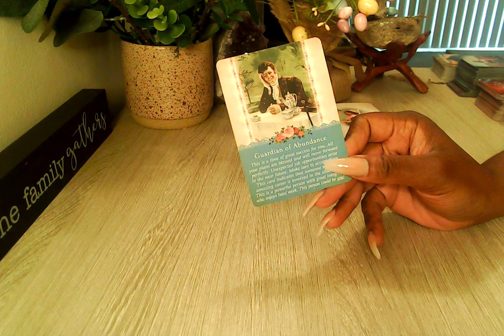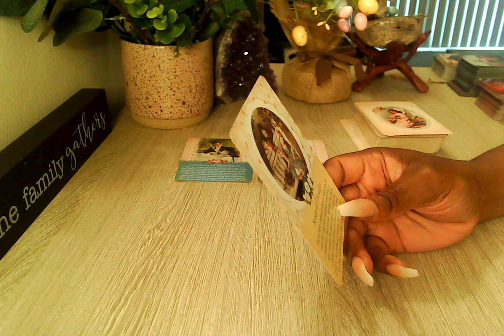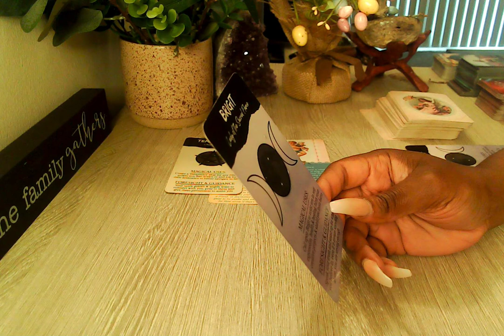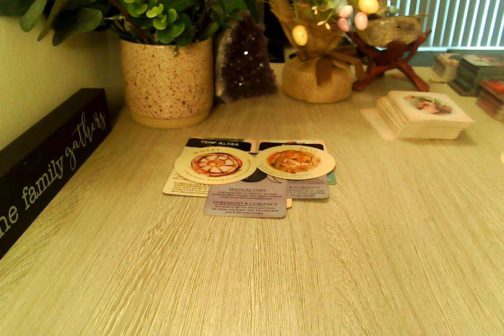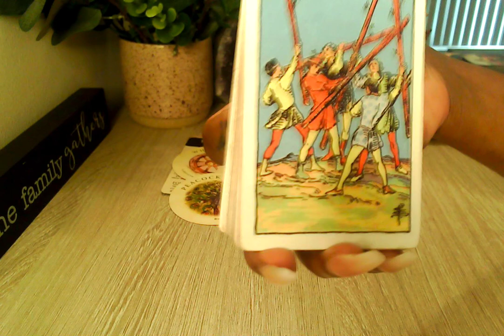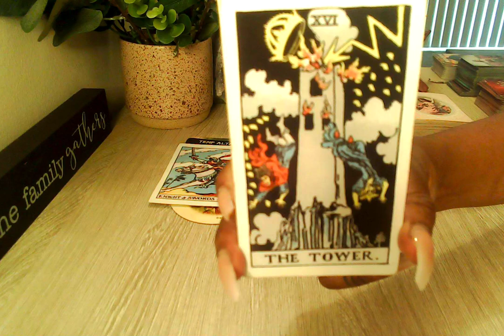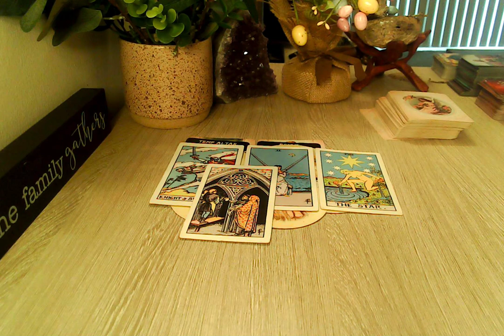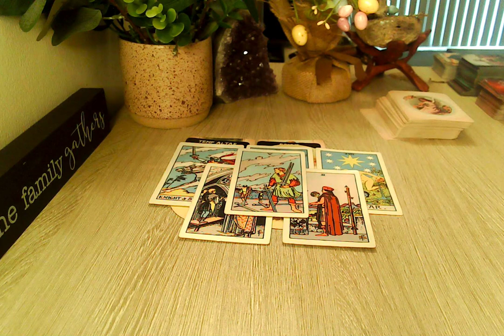SCORPIO THIS IS TOUGH BUT WHAT MATTERS THE MOST TO YOU?